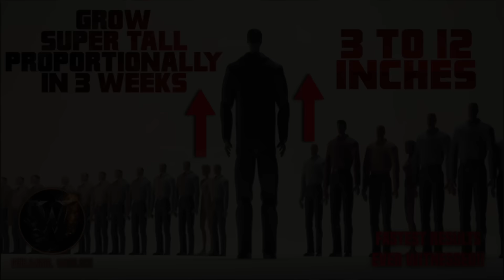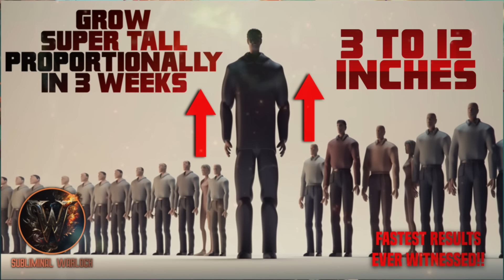Grow 3 to 12 Inches in 3 weeks! (Super Tall Proportional Height Increase!) RESULTS NOW!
This Subliminal Audio Potion was created to make grow 3 to 12 inches in 3 weeks. It will make you grow super tall proportionally. You must ensure to listen faithfully as much as possible to energize the formulas and maximize the results!

Headphones usage is optional.
(Works for Male and Female)

Race, Gender, Language Spoken, karma, religious background nor current residence have nothing to do with generating results.

I am now accepting requests that will cater to your needs.
You must be very specific and clear when requesting your potion or I will not be able to create it for you.

⚛WE DO NOT PRACTICE WITCH CRAFT/ WHITE/BLACK/VOODOO/SATANIC/DARK/ EVIL OR RELIGIOUS MAGIC SPELL WORK⚛